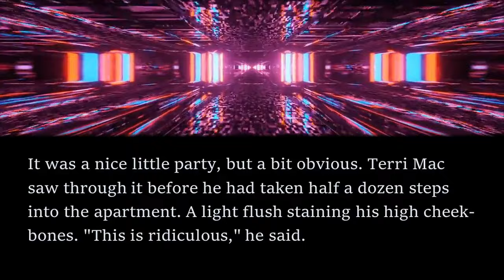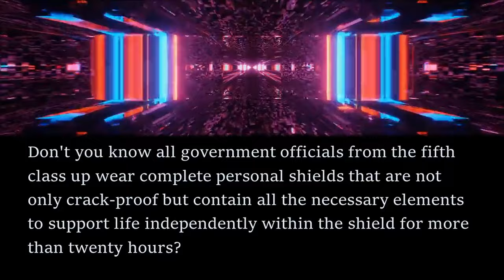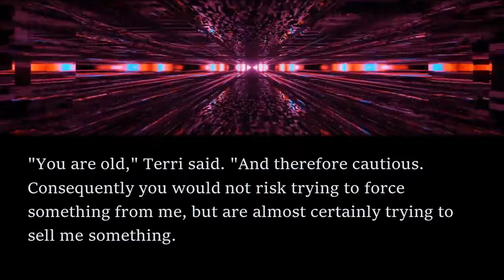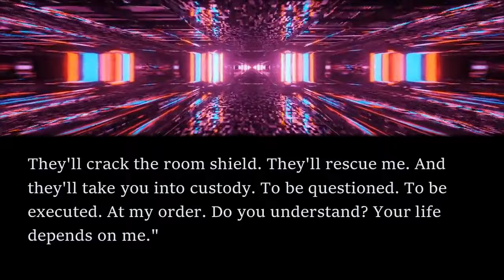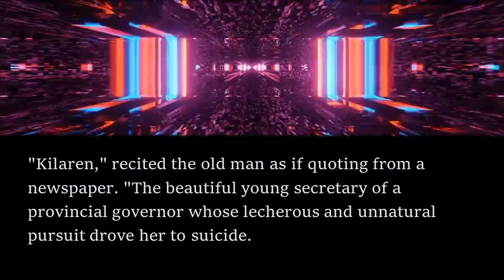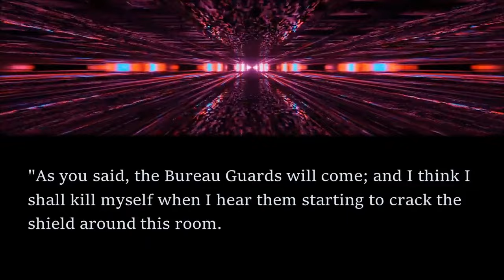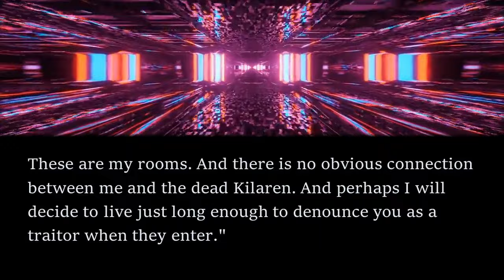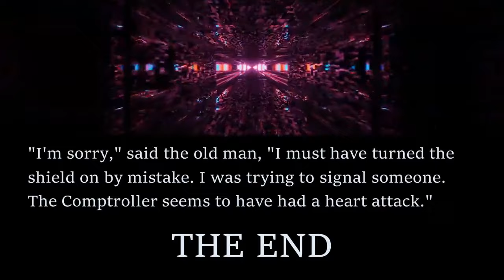CUNNING Sci-Fi Read Along: No Shield from the Dead - Gordon R. Dickson | Bedtime for Adults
In this read along audiobook, I share a smart short story by Gordon R. Dickson.

The story first appeared in the January 1953 edition of If Worlds of Science Fiction and is available as a public domain work on Project Gutenberg. To get the text of the story for free, head

If you enjoyed listening, check out this clever short story: Retief of the Red-Tape Mountain - Keith Laumer by clicking the